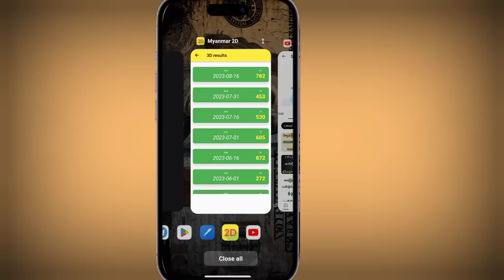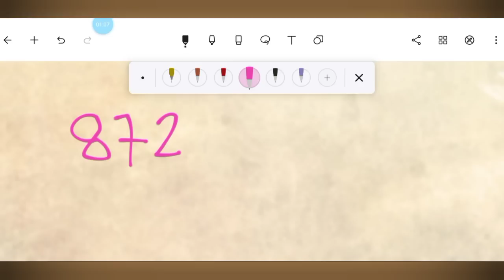အမြဲမှန်နေတဲ့ 3D ဂဏန်းမှရတဲ့ 2D မွေးကွက် တွက်နည်း